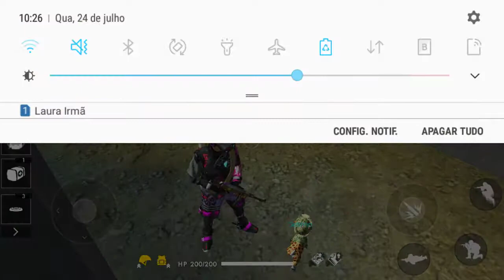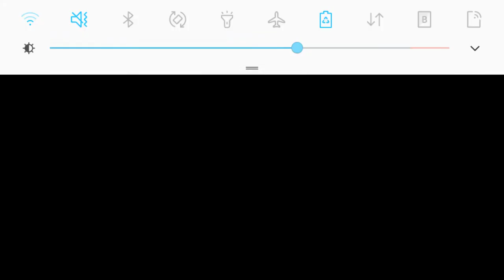Jogo muito legal Free Fire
Erg